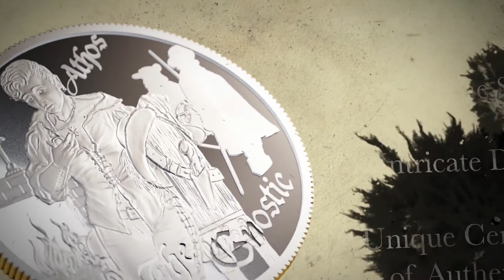3 Musketeers Collection .999 Fine Silver Collection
A tale of bravery with a twist and this time swordswomen save the day. The adventure begins with Osborne Mint and you can embark on this journey by visiting to begin!

The Three Musketeers (French: Les Trois Mousquetaires, [le tʁwɑ muskətɛːʁ]) is a French historical adventure novel written in 1844 by French author Alexandre Dumas. which has heroic, chivalrous swordsmen who fight for justice.

This collection features the leading characters from this timeless story which portrays a heroic and chivalrous fight for justice. Created in .999 fine silver we have minted Athos, Porthos, and Aramis. But let's not forget their famous adversary, Richelieu. Each round has a beautiful and intricate design that features the character's name.

Only 250 will be minted for each design. This adventurous collection ships in a capsule and includes a unique certificate of authenticity in a style that has never been created before. When you collect all four certificates the designs come together to form a collection poster! In fact 50 of these will be sold as a matching set with matching serial numbers and corresponding certificates of authenticity.

The artwork and story behind this series will be the highlight of any collection.

to see our exciting collections. And you can follow our 3 Musketeers story on our